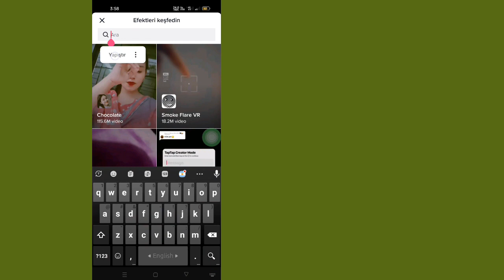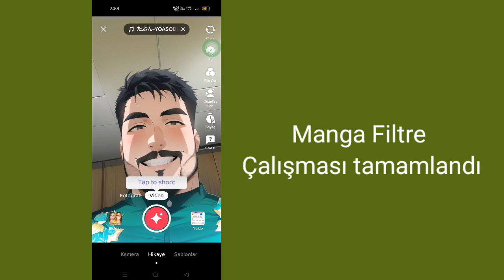TikTok'ta Al Manga Filtresi Nasıl Alınır